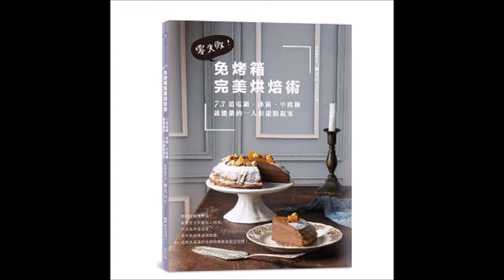2019.02.24 蔣公廚房 專訪【免烤箱完美烘焙術】陳文山 老師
每次想到要烘焙是不是就有點懶惰呢？
今天邀請到烘焙點子王陳文山老師
帶來新作品《免烤箱完美烘焙術》
讓你再也找不到偷懶的藉口！！
不用烤箱！材料簡單！做起來又氣派！有什麼理由不做！(拿起鞭子鞭策)
趕快鎖定今天的蔣公廚房，我們要準時開張啦！不要再怠惰啦！！

‹ 免烤箱完美烘焙術：零失敗！73道電鍋、冰箱、平底鍋就能做的一人份甜點提案 ›

作者： 陳文山
出版社：麥浩斯
出版日期：2018/11/24

第一段  0:00
第二段 09:01
第三段 18:51
第四段 27:55